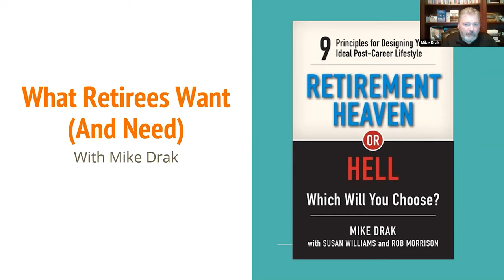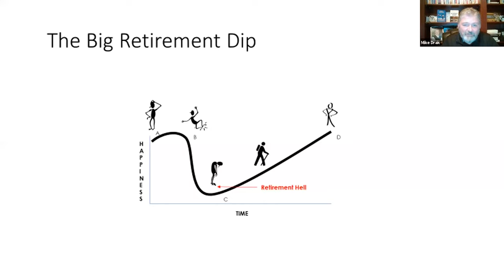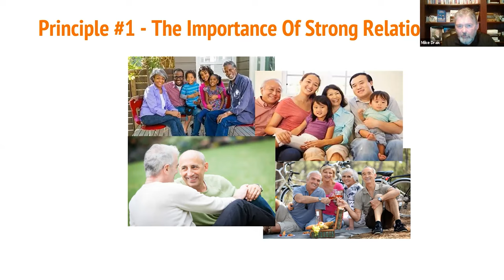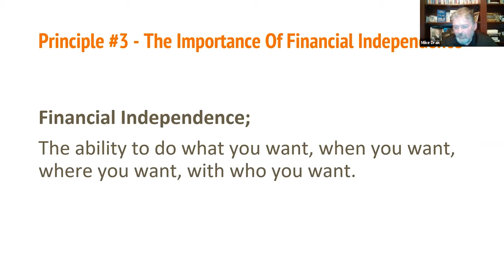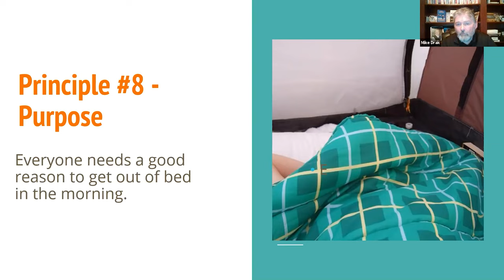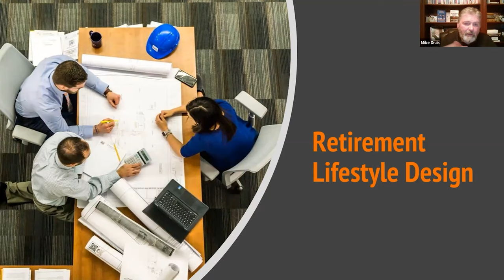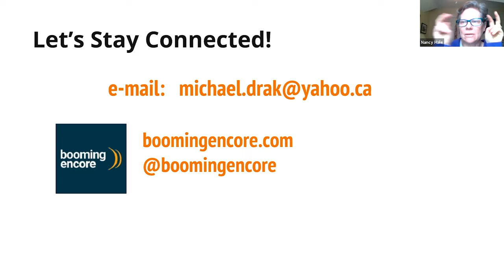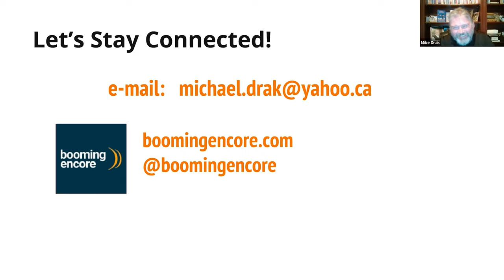Retirement Heaven or Hell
Most people focus just on the financial aspect of retirement, but the non-financial challenges of retirement are just as important. Mike Drak will introduce content from his book “Retirement Heaven or Hell” which describes his own transition into retirement - how he failed at retirement ending up in Retirement Hell, and how he eventually escaped to Retirement Heaven. Mike will discuss the nine retirement principles which can slow age-related decline and help people flourish in retirement. He will discuss some of the important retirement lessons that the current pandemic taught us as well.